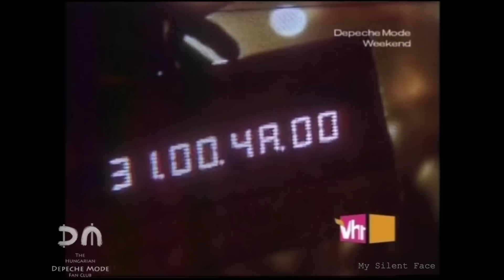Martin Gore being a mess for 10 minutes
Make sure to turn on subtitles for a transcription.

Martin Gore of Depeche Mode being a mess for 10 minutes.